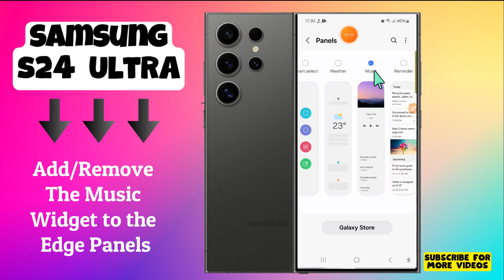How to Add/Remove The Music Widget to the Edge Panels Samsung Galaxy S24 Ultra